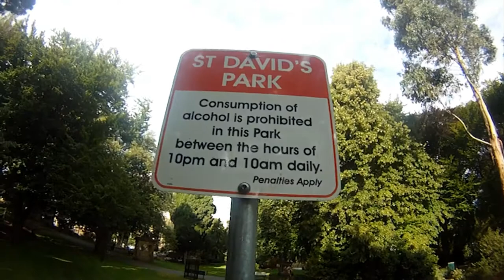Tasmania - Part 3